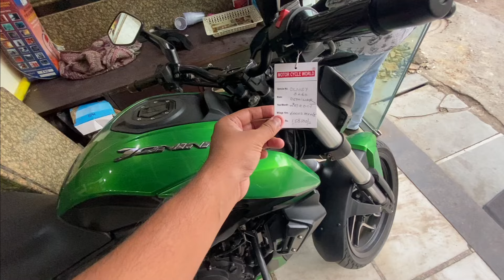New Bike is Cancel | West Delhi Use Bike Market | SuperBikes Market | Subhash Nagar Use Bike Market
New Bike is Cancel | West Delhi Use Bike Market | Super Bikes Market | Subhash Nagar Use Bike Market